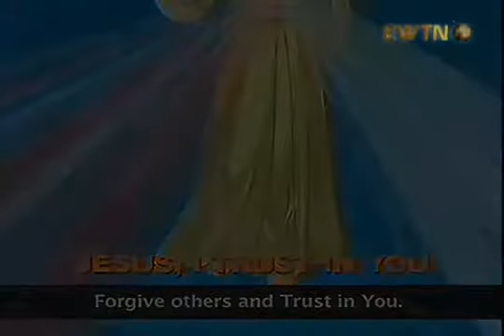Terço da Divina Misericórdia para crianças audio em inglês-Divine Mercy Chaplet for Kids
DESENHO CATÓLICO-Terço da Divina Misericórdia para crianças-Divine Mercy Chaplet for Kids